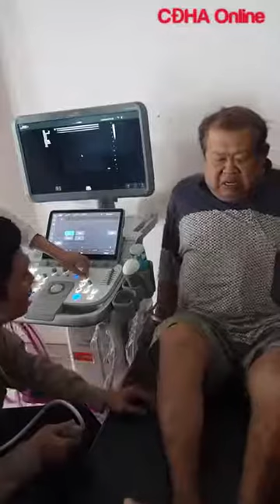Demo Siêu âm khớp gối Bs Lê Thanh Liêm